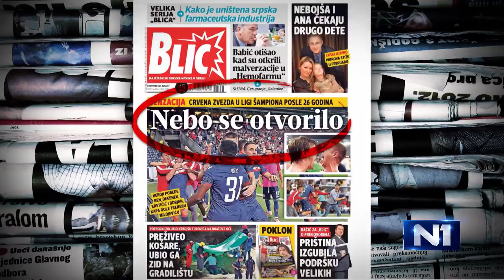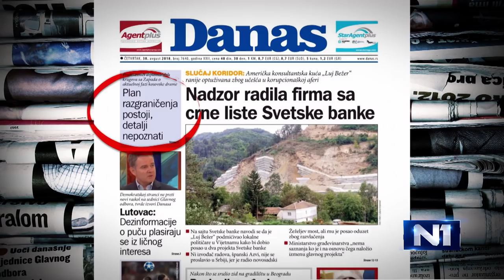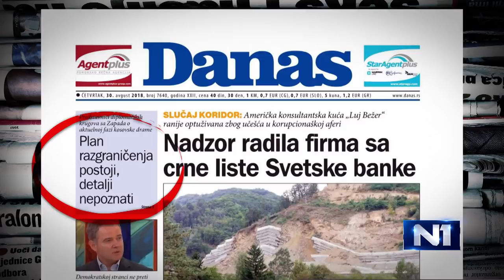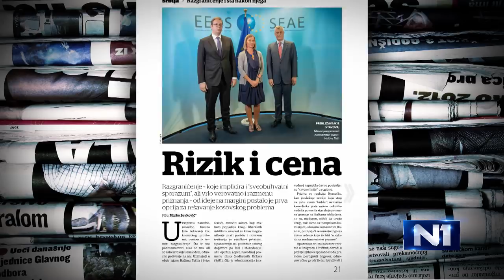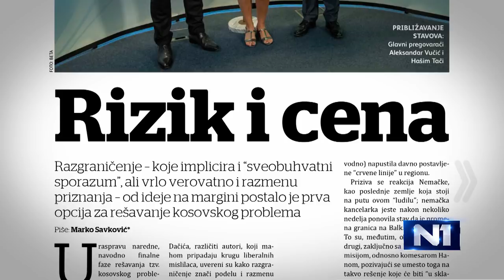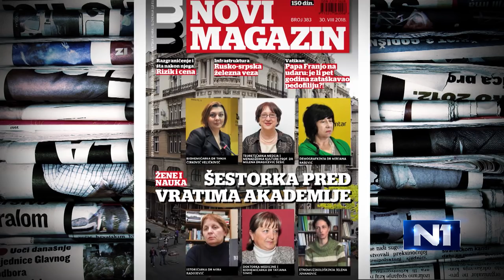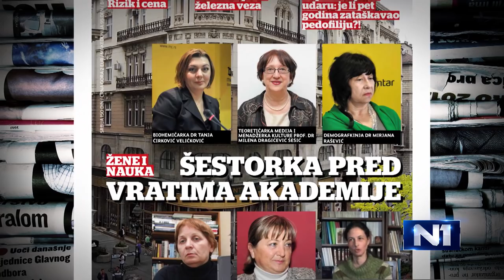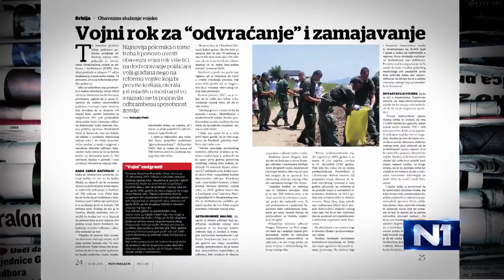Nadežda Gaće: O Kosovu se godinama govorilo na nivou mita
Urednica Novog magazina Nadežda Gaće ocenila je u Novom danu da se o Kosovu u javnosti godinama govorilo na nivou mita, kao i da je teško iz pozicije mita se prebaciti u stvarnost.